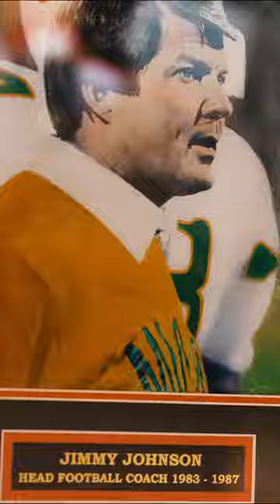Tom Kearns Sports Hall of Fame